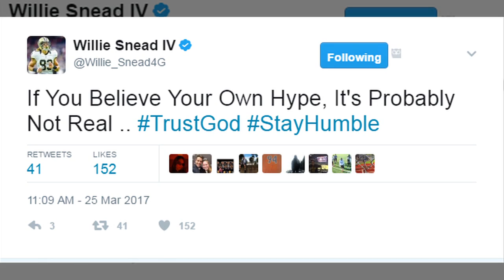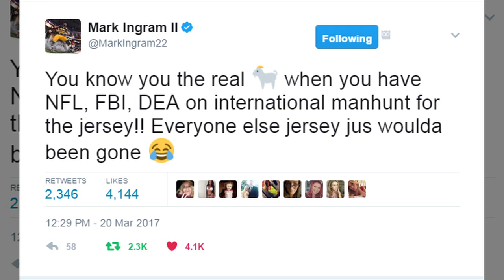Watch: Sean Payton tries to guess his players by their tweets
Watch as Sean Payton tries to guess his players by their tweets